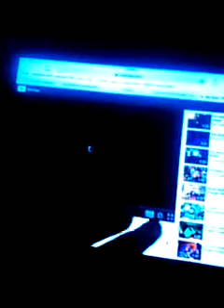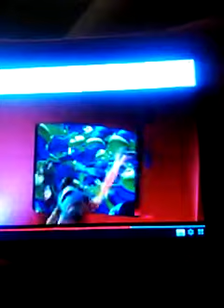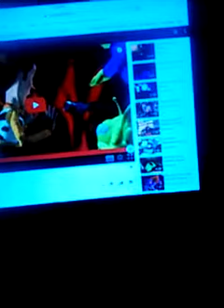Toy Story The Claw